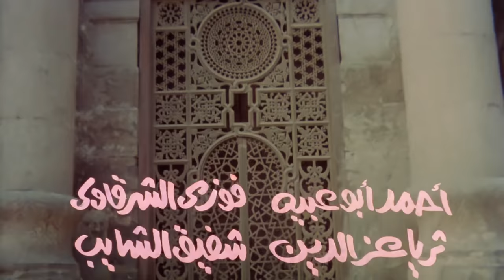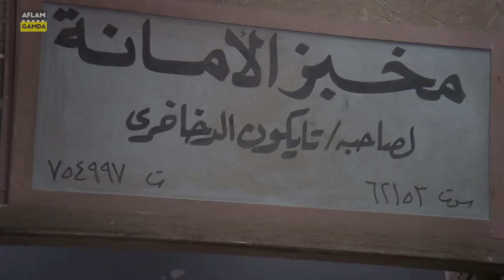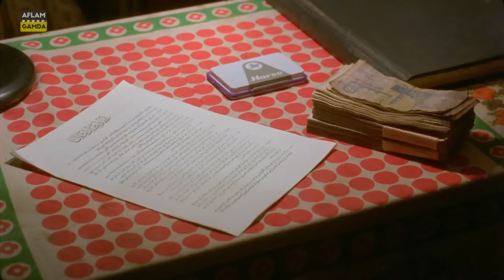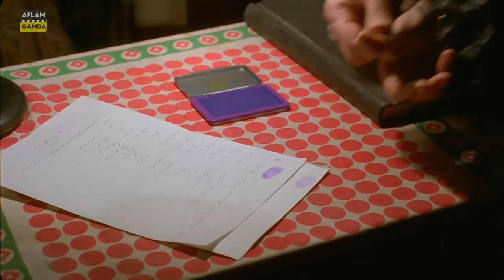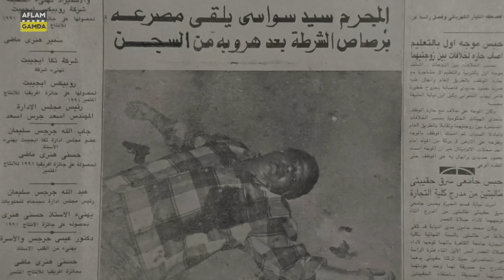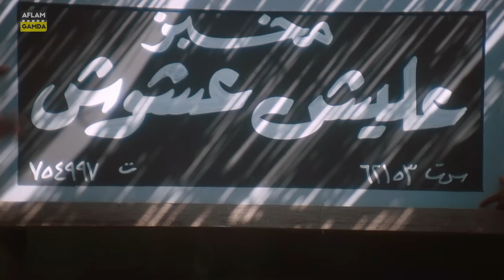حصرياً فيلم ديك البرابر | بطولة نبيلة عبيد وعبدالله غيث و فاروق الفيشاوي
Dik albarabir Film | فيلم ديك البرابر